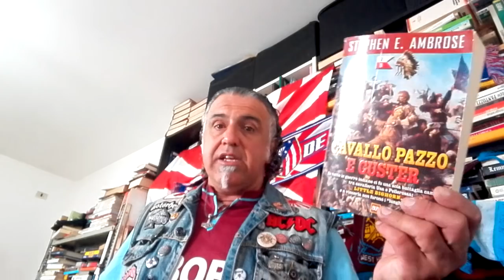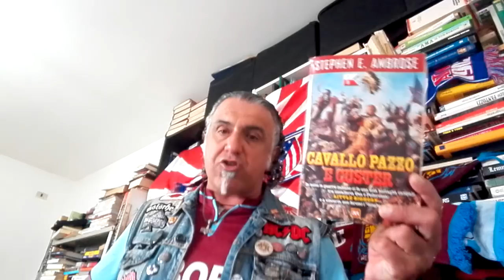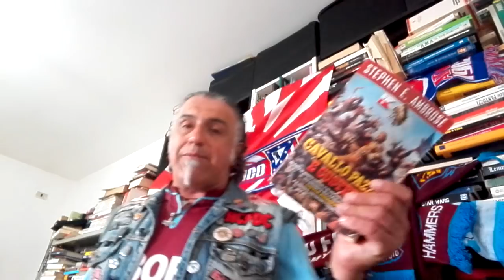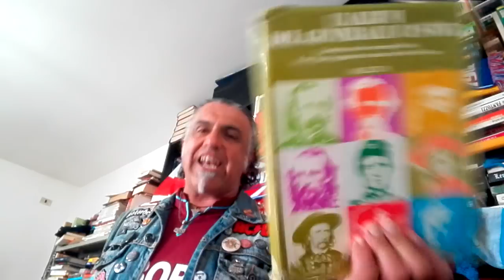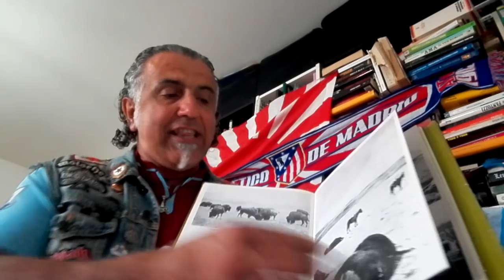Little Big horn...Un giorno propizio per combattere, un giorno magnifico per morire!!!!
nel corso delle guerre indiane ci fu una sola battaglia campale tra indiani d'america e cavalleria americana, a little Big Horn,,,e a vincere NON furono le giacche azzurre...
il mio breve omaggio a coloro che combatterono.